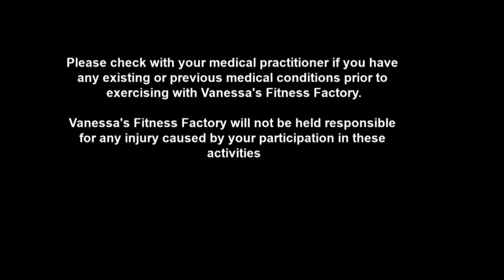Vanessa's Fitness Factory - Bitesize - Kettlebells 014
Hi Guys, Welcome to the Bitesize Videos 5-20 minute videos to get you motivated moving and feeling great! Enjoy!